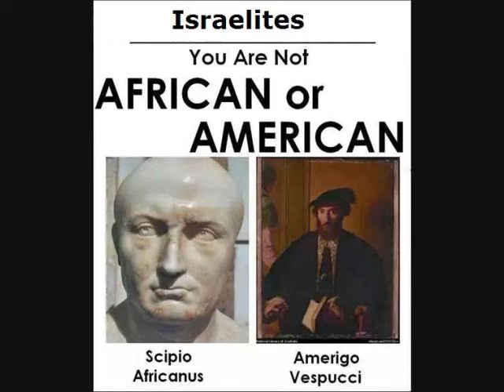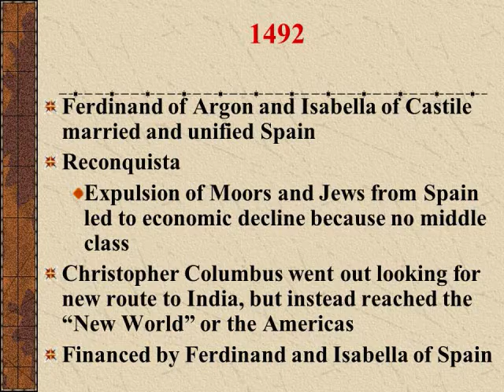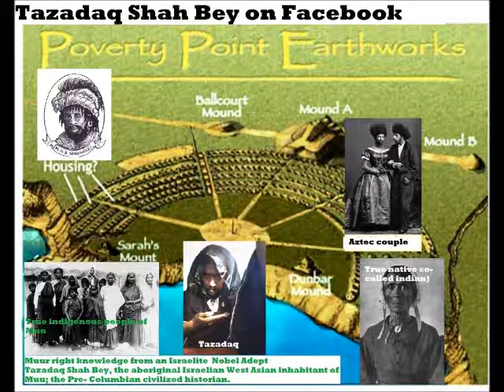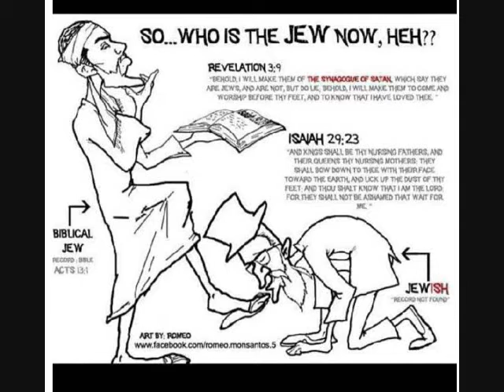Discover the Ancient History of Washitaw Muurs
Washitaw Muurs, Muu, Cherokees, Navajo, Asiatics, Israelites
 Pre-historic mound builders

Muur right knowledge from an Israelite  Nobel Adept
Tazadaq Shah Bey, the aboriginal Israelian West Asian inhabitant of Muu; the Pre- Columbian civilized historian.

Many of my ancestors were pre-historic mound builders and his pre-his-story and her story.  It is time that world know the truth and witness our facts.  Enough of his-story which has been dispelled as lies by our actual facts.  We, The diggers, Asiatics ( Asian from Mesopotamia look at West Asian History ), the Big Buffalo People, the Ancient ones among other terms, Israelites muurs, Moors etc.   Did you know that certified legal documents of colonial Spanish and French invaders (explorers) identified us as Ancient Inhabitants  and Occupants of what they now call America?

After the Edomites ( so-called whites) came to our land they changed certain names like Washitaw and Tunica to Washington and Turner. They also altered the name Washitaw to Ouachita a Edomite misnomer.  Washita has come to mean the ancient one or black ones. It was clearly printed on the original maps of Spanish land grants, the river named Rio Negro (river of the Blacks) is simultaneously labeled Rio Ouachita ( river of Washita).
WARNING: This channel contains scenes that some viewers may find disturbing and